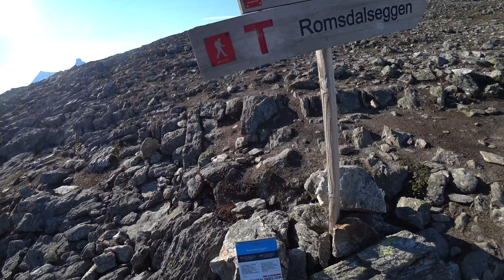[4K] 2017-0926 Romsdalseggen 健行(其實算登山) 抵達Romsdalseggen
Sony, X3000, 4K, ActionCam, 運動攝影機, Norway, ÅNDALSNES, Romsdalseggen, 健行, 使用VCT-BPM1背包調節扣,